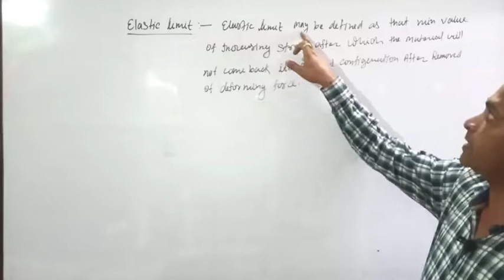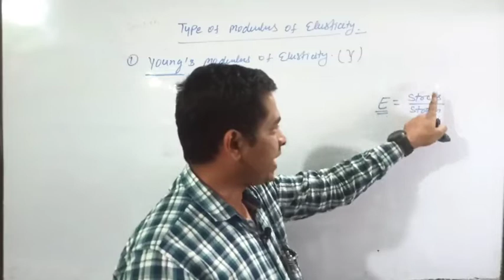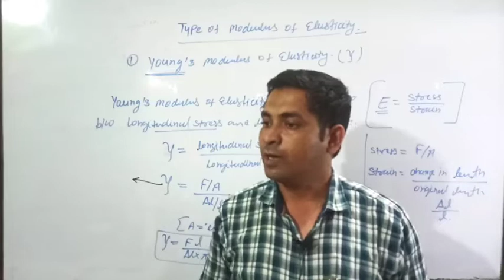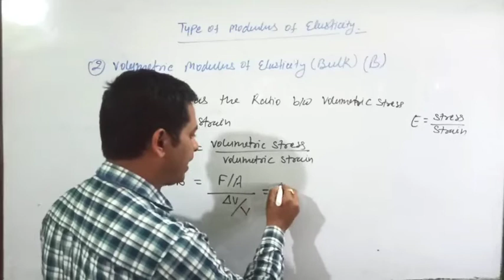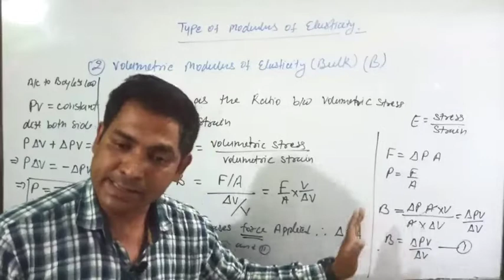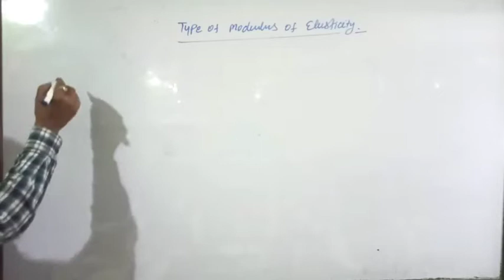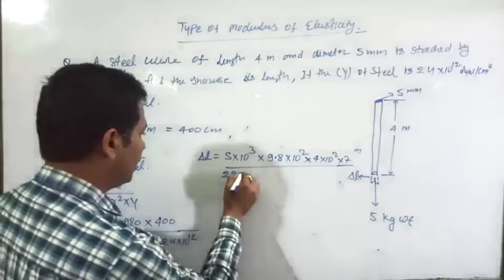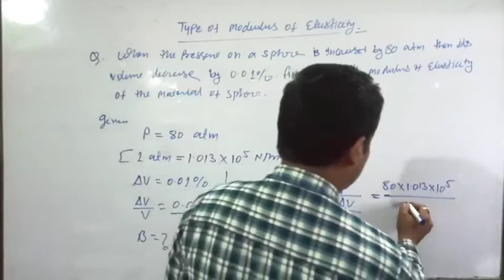Physics -XI, Mechanical Properties of Solid, NCERT, CBSE, Hook's low, Modulus of Elasticity, Vol- 02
young modulus of Elasticity

bulk modulus of Elasticity

hook's Law

link